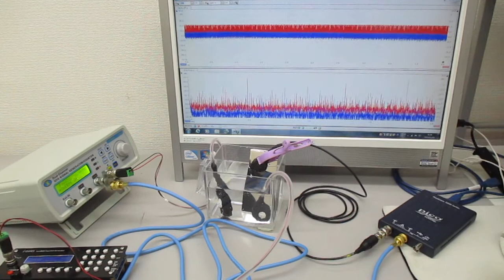音圧測定解析に基づいた複数の超音波発振制御技術 Ultrasonic-labo